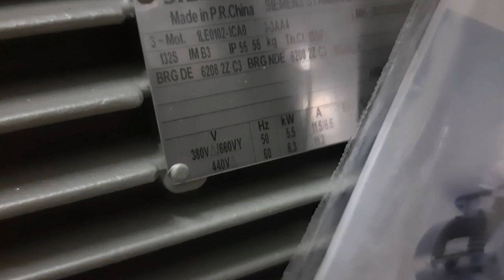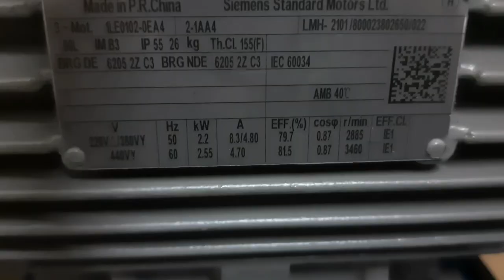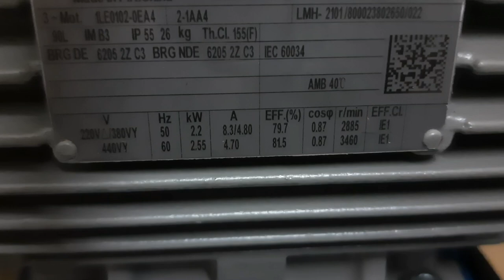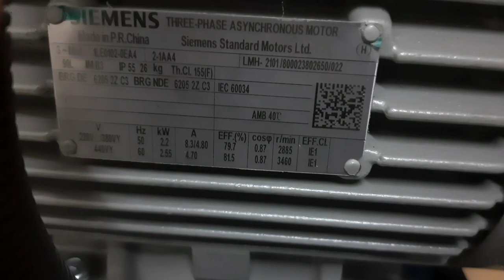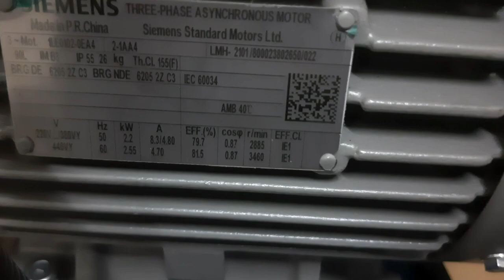Cara menentukan sistem koneksi motor 3 phase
Cara menentukan sistem koneksi motor 3 phase , rangkaian STAR atau rangkaian DELTA.